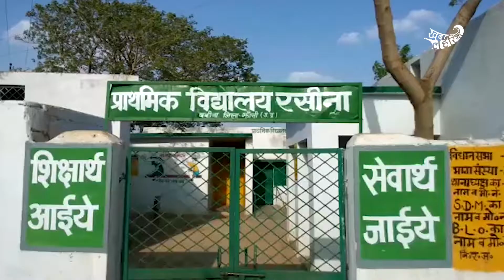आई आई टी में एडमिशन लेकर झांसी जिले के कृष्णा यादव ने किया जिले का नाम रौशन